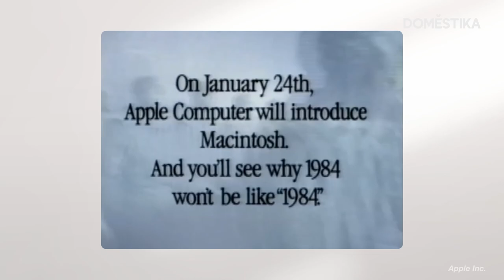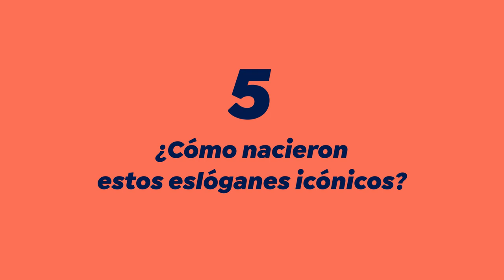Descubre 5 CURIOSIDADES sorprendentes sobre la PUBLICIDAD | Domestika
¿Cuál es el anuncio más antiguo del mundo? ¿Sabías que ciertos hábitos que hoy en día damos por sentados nacieron de la mente de publicistas?¿Y cómo surgieron los eslóganes publicitarios más icónicos? Aprende más en el blog

👀PLAYLISTS/VÍDEOS que NO te PUEDES PERDER👀
CURIOSIDADES: